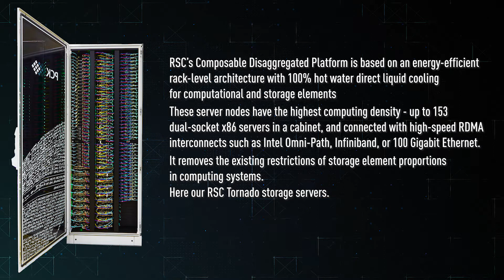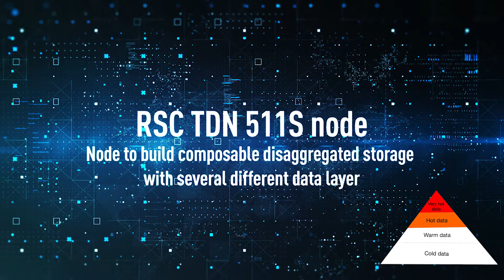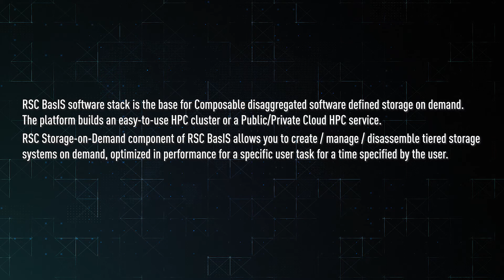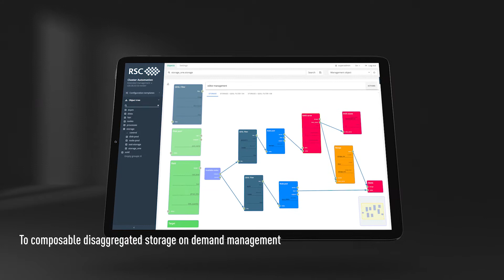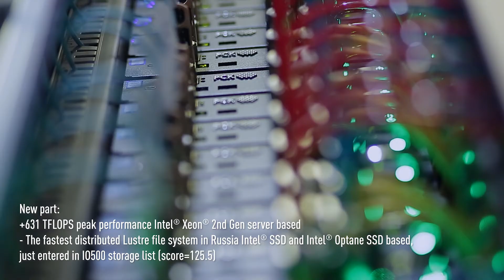RSC Composable Storage on-Demand Platfrom at SC20 Virtual Exhibition, November 2020.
RSC Composable Storage on-Demand Platfrom Vision at SC20 Virtual Exhibition.